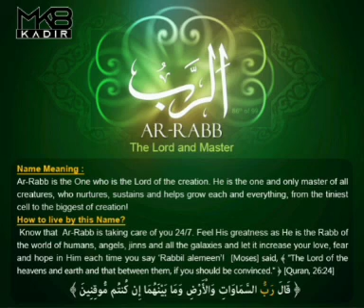Amazina ya Allah ﷻ ~ Episode 7: Ar Rabb (ّالرَّب) N°2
*⭕SOBANUKIRWA AMAZINA YA  ALLAH⭕*

 *📀 IZINA RYA 0️⃣2️⃣*

 *♻ ARRABBU (ّالرَّب)*

 *💿 IGICE CYA 0️⃣2️⃣*

 *🎤 MUGEZWAHO NUMUVANDIMWE:*